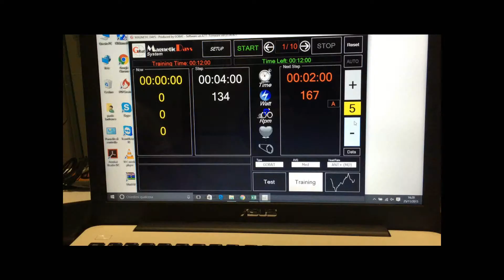Permormance test with QUALITY TRAINING and MAGNETIC DAYS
To be at the top training and test with Magnetic Days and Quality Training! One minute of power test! Produced by Fabrizio Malisan  @Fabulous Outdoor Photography